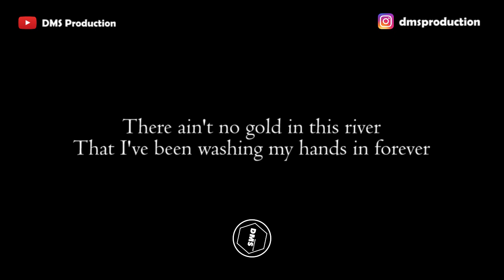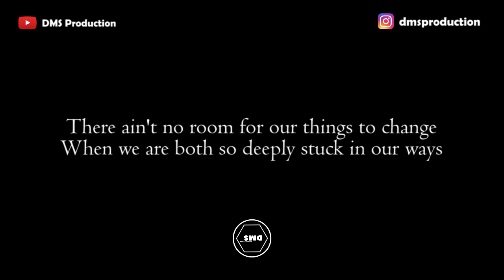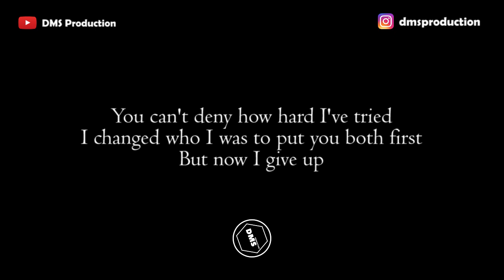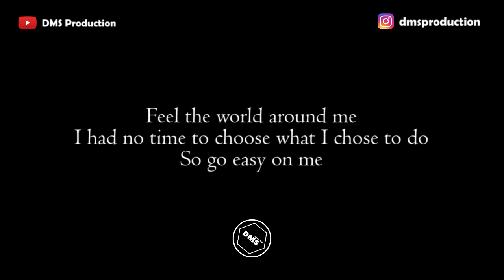Easy On Me - Adele | Female Key | KARAOKE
Terimakasih...